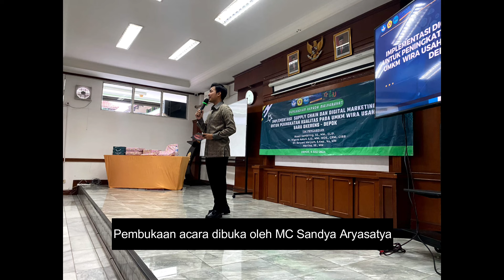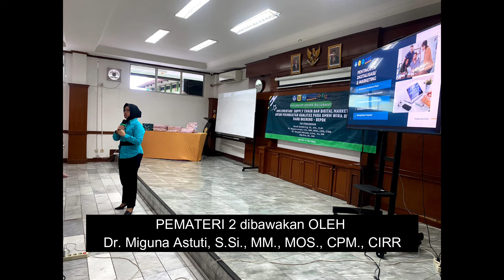Pengabdian masyarakat dalam rangka implementasi bidang manajemen operasional dan digital masrketing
Video ini merupakan dokumentasi kegiatan Pengabdian Kepada Masyarakat Terapan (PKM-T) dari Tim Dosen FEB, UPNVJ. Kegaiatan PKM-T ini dilaksanakan sebagai bentuk implementasi dari hasil penelitian yang telah dilakukan di tahun 2023 dan 2024.
Video ini disusun sebagai salah satu syarat luaran kegiatan PKM-T dengan pendanaan Hibah Internal Lembaga Penelitian dan Pengabdian Kepada Masyarakat (LPPM), Universitas Pembangunan Nasional Veteran Jakarta, bekerjasama dengan Mitra Wira Usaha Baru Dkeren di Limo, Depok.